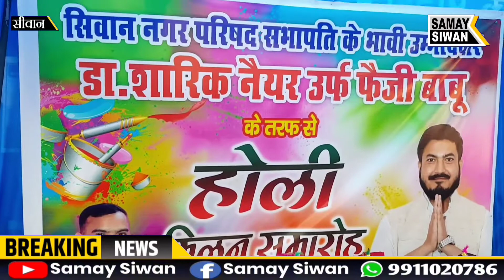डॉ. शारिक नैय्यर के होली मिलन में जोगीरा सा रा रा रा...Samay Siwan